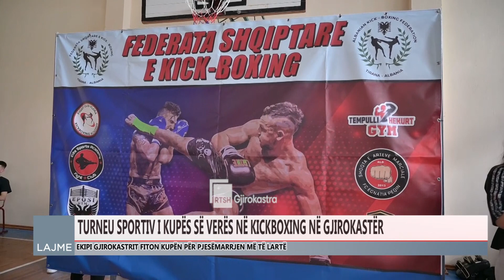GJIROKASTRA TRIUNFON NË KICKBOXING